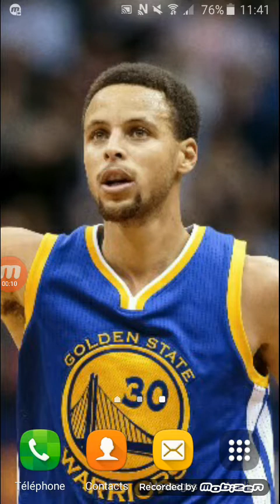Petite compilation de jeux | c'est quoi c'est jeux